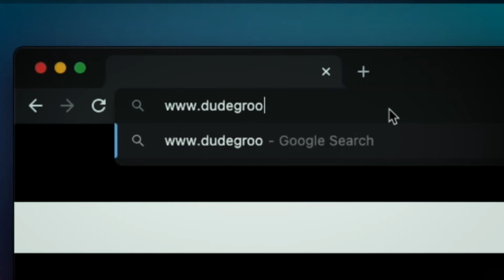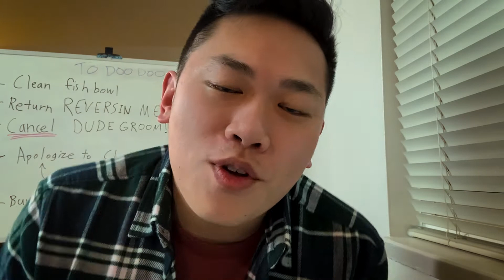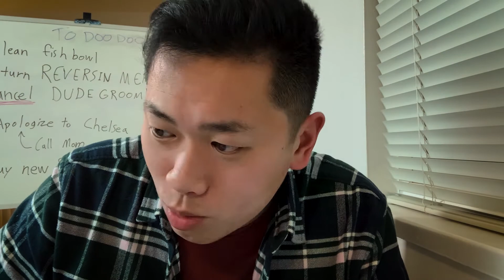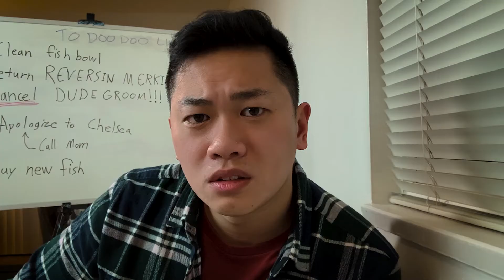Show Me Your Balls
Show Me Your Balls is a sketch inspired by Manscaped and their brilliant but sneaky marketing tactics. Do you ever feel like you sign up for a subscription  service and you cant get out? It's about to get "Black Mirror" up in this.

Starring: Mike Li, Taylor Pfeifer, Dylan Beatch and Jessey Nelson

Written by: Jessey Nelson

Directed by: Jessey Nelson

Cinematography: Mike Li, Taylor Pfeifer and Jessey Nelson

Produced by: Jessey Nelson

Edited by: Cody Nelson